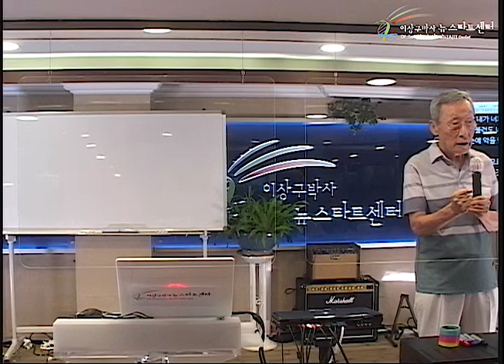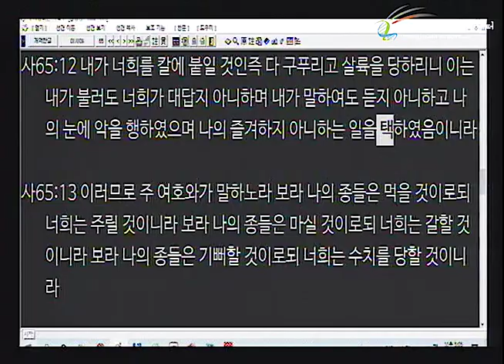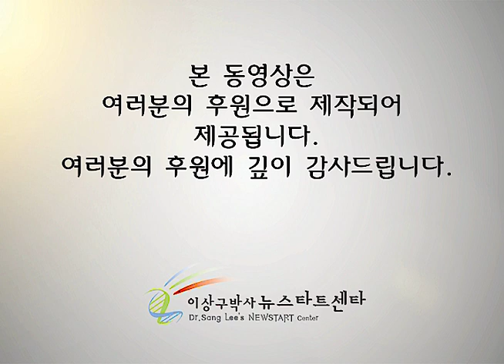H254 12 말도 안되는 성경에 있는 말 (1)